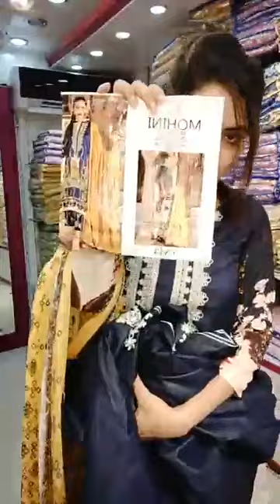Femme'Z Fashion live stream from fb(💃Regular embroidery collection💃)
Embroidery collection
Our All Showroom Address